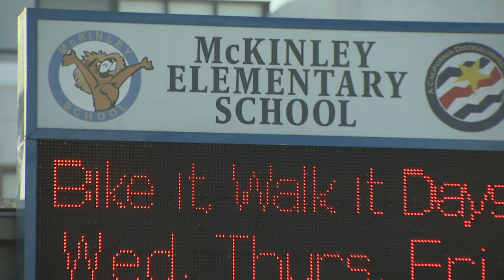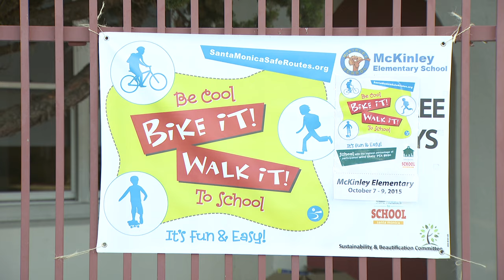Bike It Walk It Bus It Week